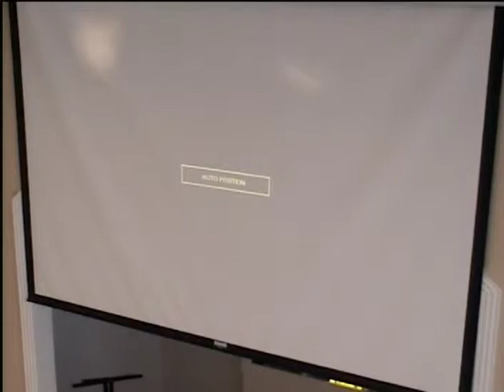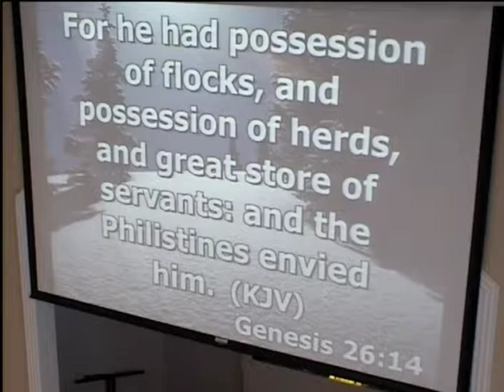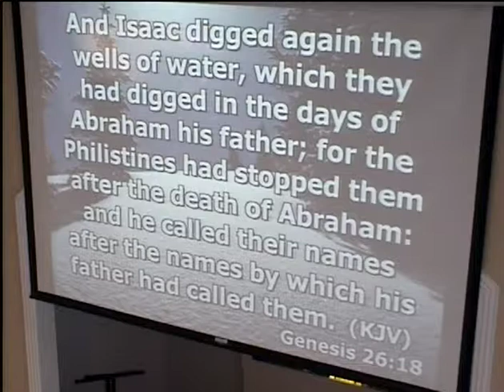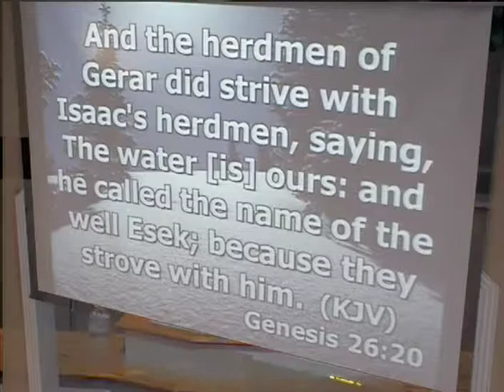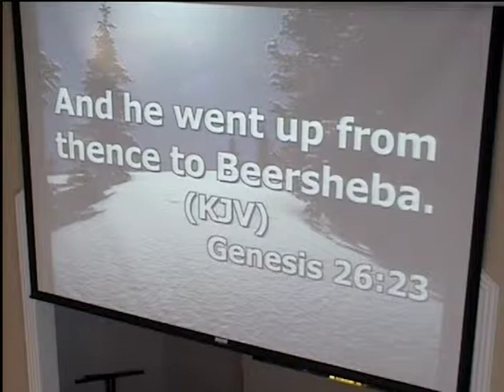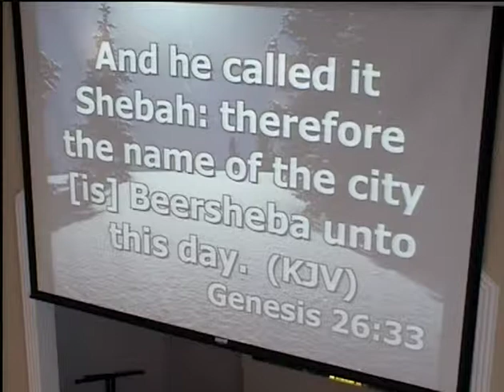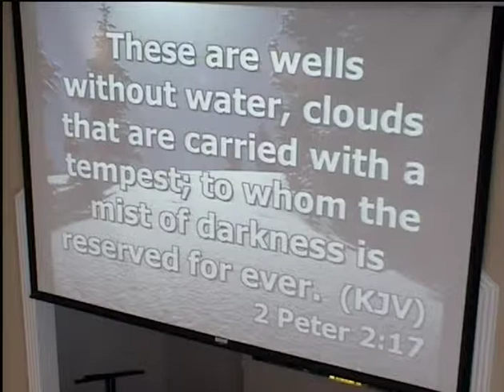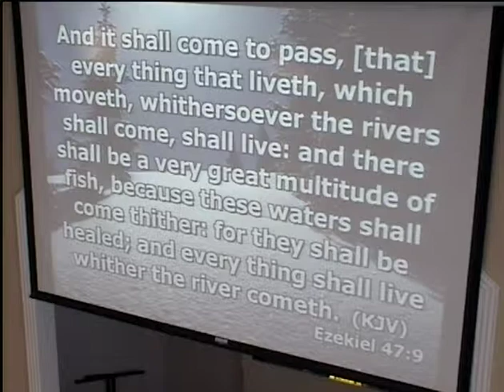Pastor Boettcher - Renting vs Owning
Bartlett United Pentecostal Church
Bartlett, IL
February 3, 2013